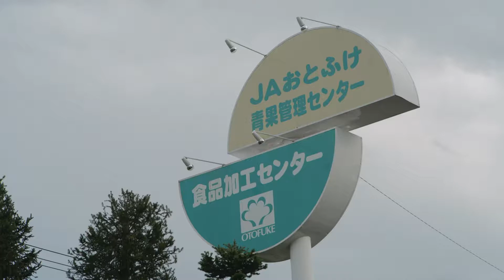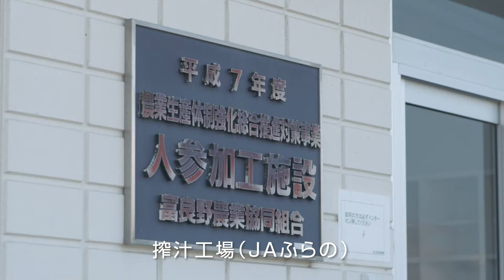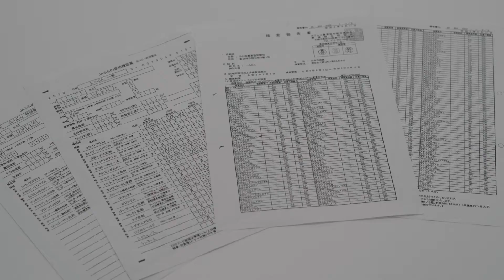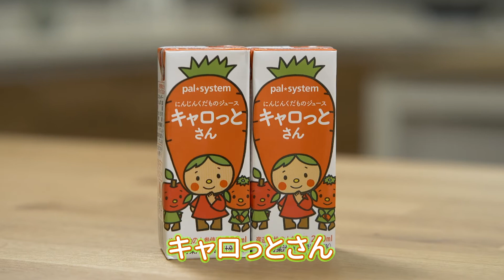子どもに飲ませたい人参ジュースを！『キャロっとさん』｜生協の宅配パルシステム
人参が苦手な子どもでも、ごくごく飲める！ 秘密はおいしさ自慢の産直人参にあります。寒暖差の大きい北海道の産地で、甘～く育てた人参を、鮮度がよいうちにぎゅっぎゅっ。フルーツ果汁を加えて仕上げました。子どももおとなも、人参嫌いはこの1本で卒業。笑顔生みだす人参ジュースです。